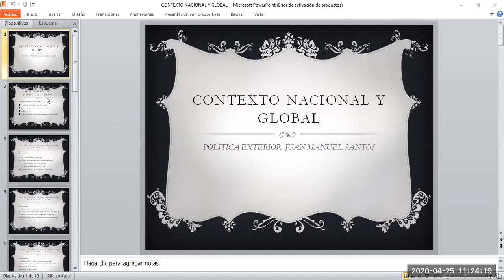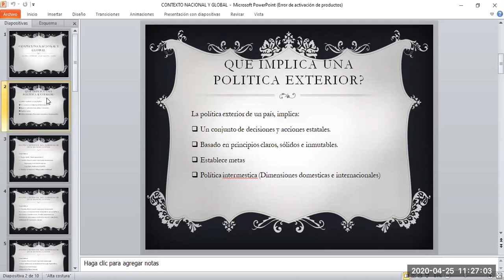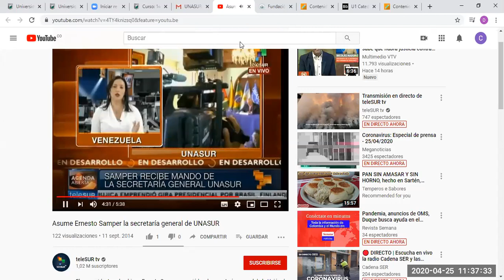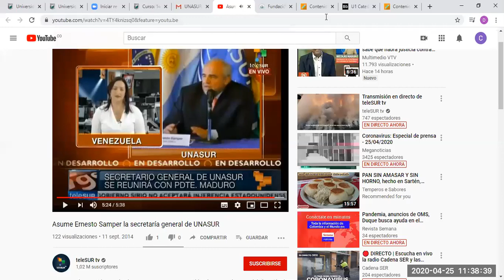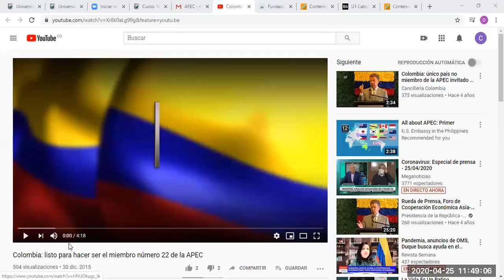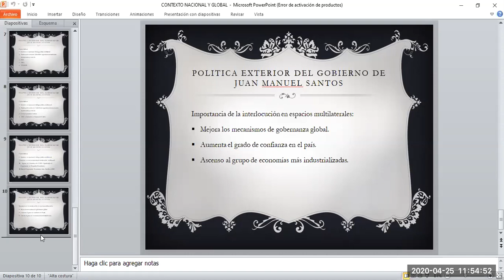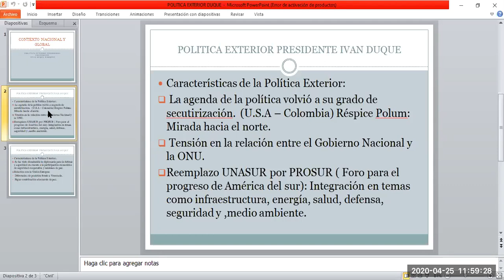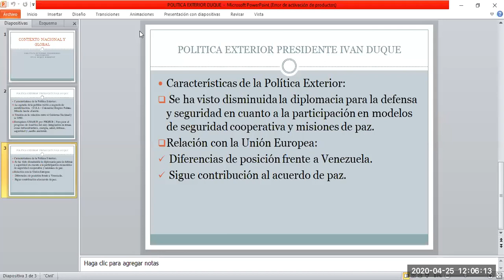CLASE CONTEXTO NACIONAL Y GLOBAL SÁBADO 25/04/2020 ONCE AM